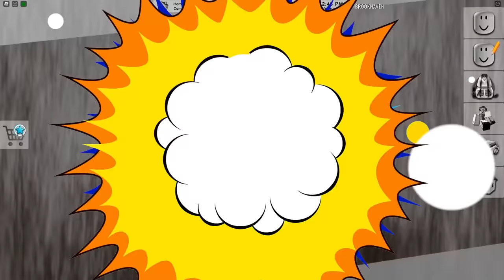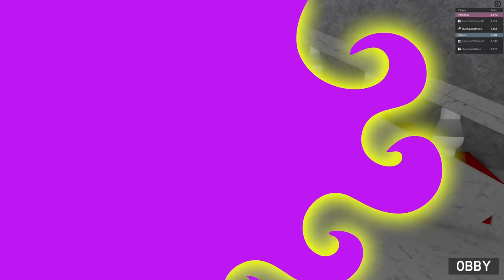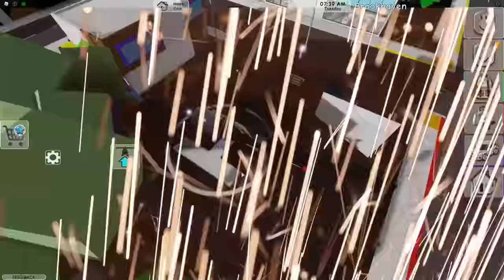Roblox Movie | TWO Hours | We Can't Lose Them!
Let's play Roblox! In this Brookhaven movie, Molly and Daisy find out their mom is in the hospital. But will they lose her?